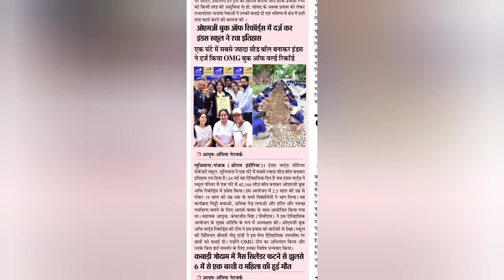FEED BACK | ONE DAY MBA WORKSHOP CONDUCTED BY DINESH GUPTA